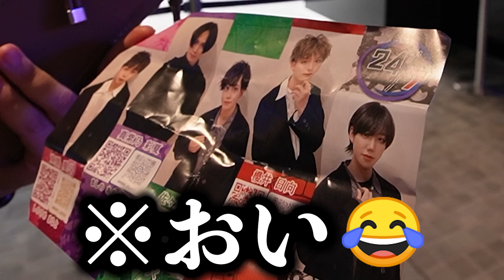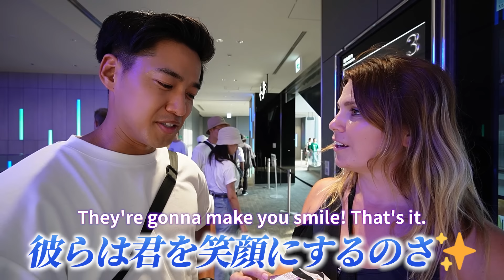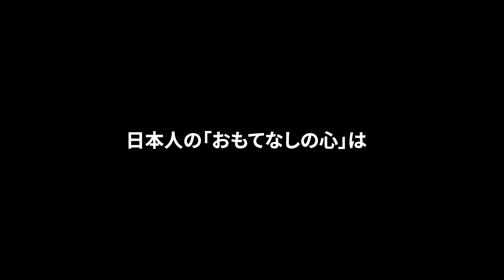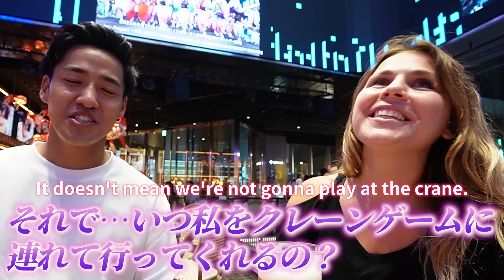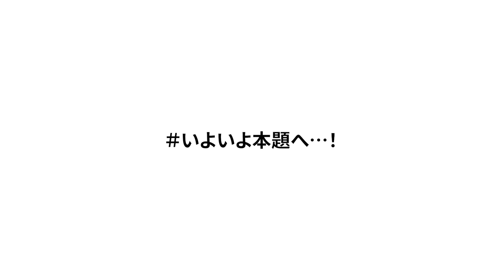#6 【初来日】外国人観光客に日本で１番驚いた事を聞いてみた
ただいまカメラと共に旅をしているのは、まさかの「日本」！！！

イボンヌからのミッションである「宝」を手に入れるために、ヒントを元に絶賛放浪中です。
皆さん、日本のどこかで見つけたら、声をおかけください。でも日本語は話せません。笑

人生は「YESチャレンジ」。
とにかく前を向いて進んだ先に、思いがけない「一期一会」が待っています。